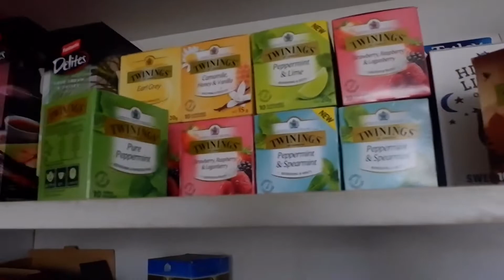Last day in Australia by Elka Leonor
Last day in Australia. Im not a fan of goodbyes. Til next time Straya ❤️🇦🇺

Elka ❤️